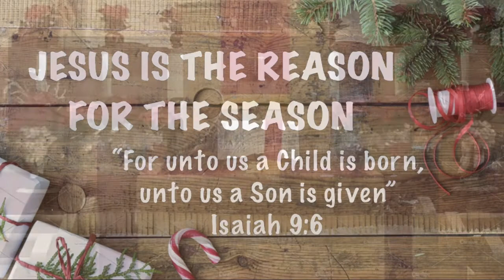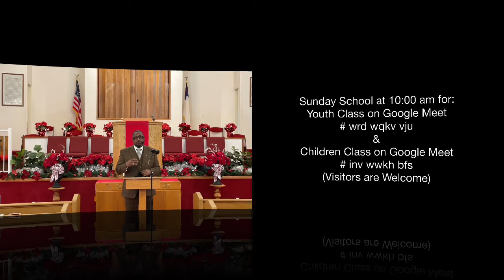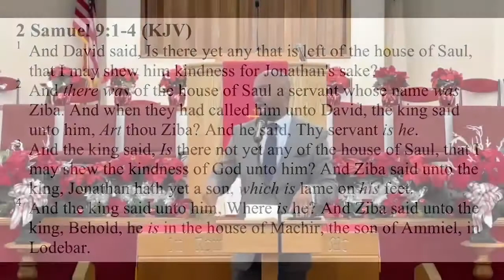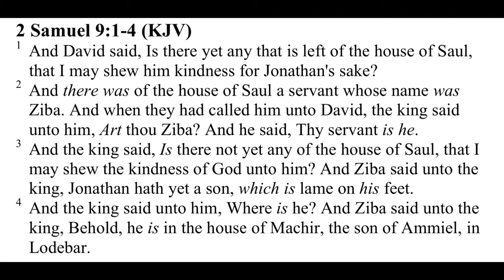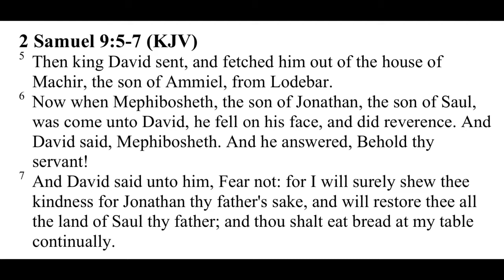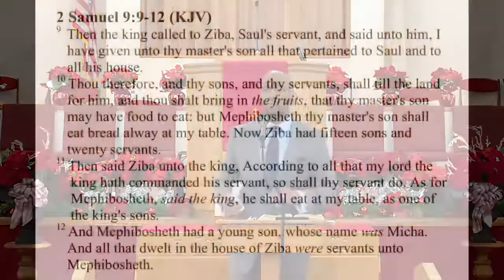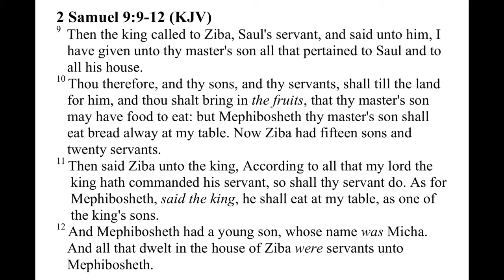FBC Seaside, CA December 12, 2021 Sunday School (Lesson Taught By Rev. Cedric Garrett)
Sunday School
“The Mercy Of Justice”
2 Samuel 9:1-7; 9-12
Rev. Cedric Garrett